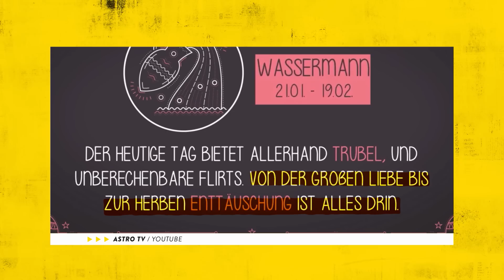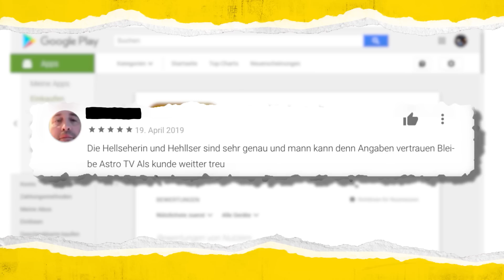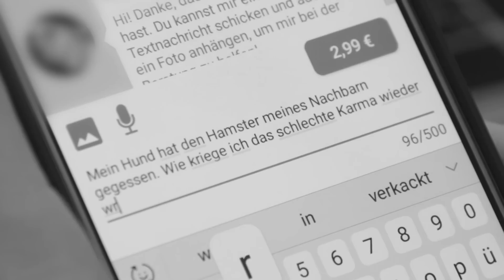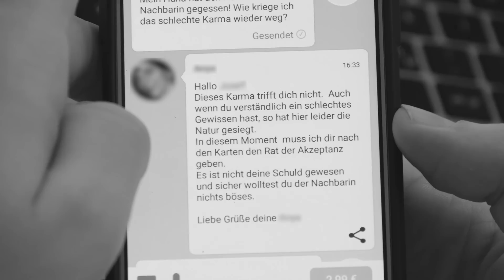Astro-Abzocke: Noch lange nicht tot | WALULIS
Dein Aszendent ist Schulden - Astro TV. Wir alle kennen den Sender noch aus alten TV-Total Zeiten. Diese sind allerdings vorbei. Astro TV hat expandiert und sich der Zeit angepasst - natürlich nicht mit dem Inhalt. Sondern mit ihren Methoden. Die App ruft! Unter anderem. Wie genau Astro TV diesen Switch vollzogen hat - heute.

Wenn wir doch nur aus den Sternen lesen könnten. Wenn wir doch nur mit ihnen reden könnten. Wir könnten sie fragen, ob die Erde wirklich rund ist. Dann hätten wir endlich Gewissheit. Wir könnten sie fragen, was unser Platz ist im Universum. Wir könnten sie fragen, was wir beruflich machen sollen. Oder wir können so tun und Omis ihre Rente aus der Tasche horoskopen.

Genau das macht Astro TV erfolgreich und seit Jahren. Jetzt haben sie aber auch eine App, einen Livestream und Berater, die man einfach so anrufen kann! Und was die alles können - die haben Engelkontakte, Jenseitskontakte und sogar Zigeunerkarten! Dürfen die das? Anscheinend schon. Denn einige Leute sind da voll dabei!

Und wir fragen uns hier ja eigentlich in jedem Video: Wie kann es noch Leute geben, die da drauf reinfallen!?! Wie kann sich jemand einen erwachsenen Menschen anschauen, der aus irgendwelchen Karten versucht, mit deiner toten Omma zu reden und dafür auch noch massig Geld berappen?

Aber diese Leute gibt es. Zuhauf. Die Bewertungen der Berater sind durchgehend positiv, und der Eso- Markt macht Milliardengewinne im zweistelligen Bereich. Zeit, einzusteigen! Unser Assi legt für euch die Bierdeckel. Ganz umsonst.